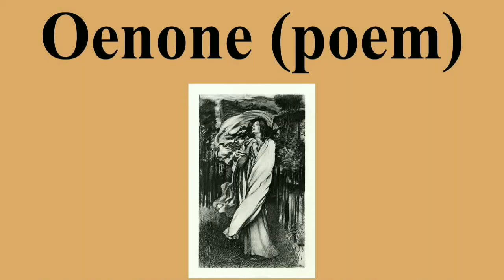"Oenone" by Tennyson (Bangla Summary) || English Literature and Language